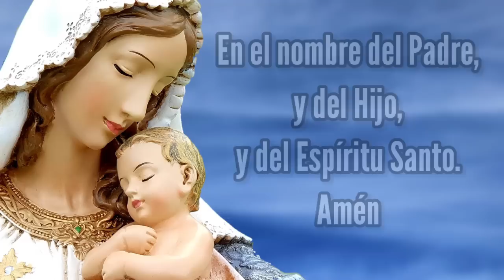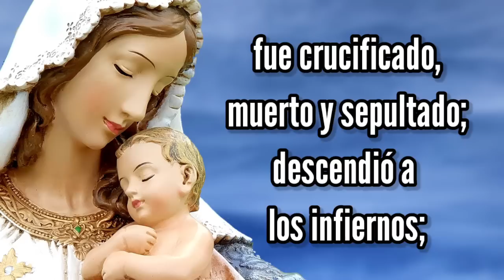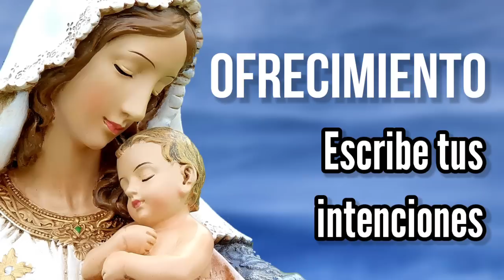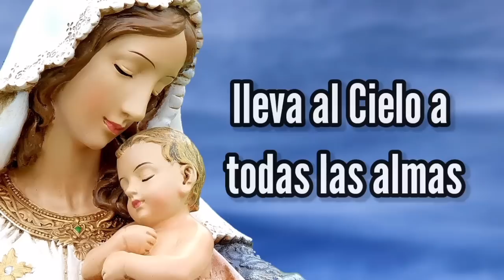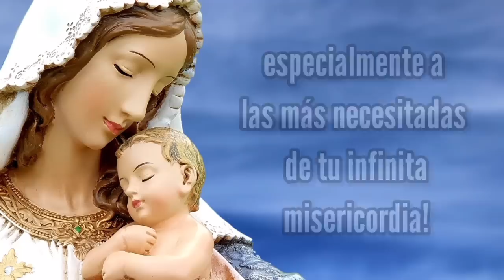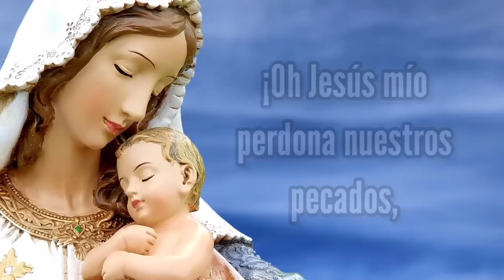Rosario de Hoy Domingo 17 de Julio | Misterios Gloriosos | Wilson Tamayo